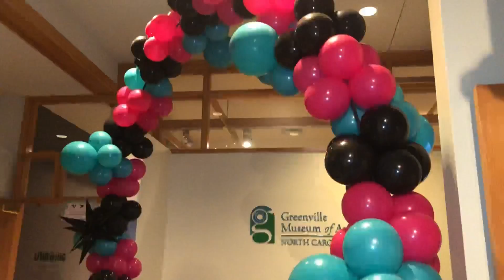Greenville Museum of Art GMOArcade 2022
GMOA holds GMOArcade in 2022 with Sim Asher explaining the purpose of the event.